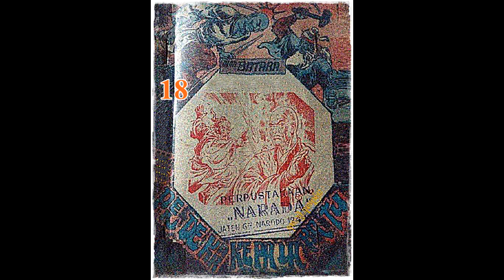Seri Cerita Silat Pendekar Kepala Batu Jilid 18